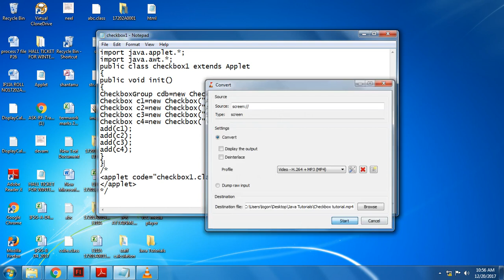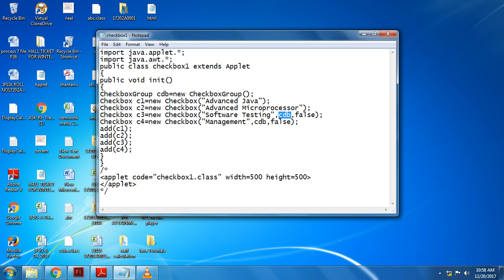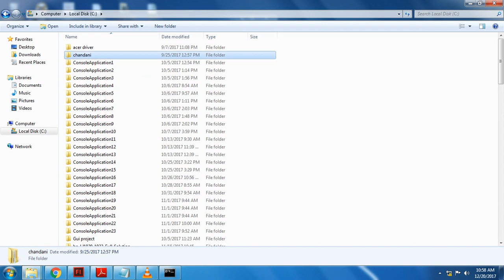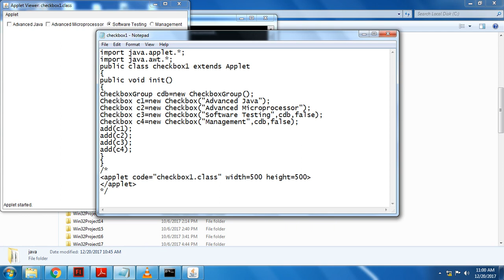Advanced JAVA Tutorial to create Checkbox and CheckBoxGroup II By Sridevi Taradi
Simple Java Programs For Beginners .Java Practical with output for Checkbox II By the Dreamers